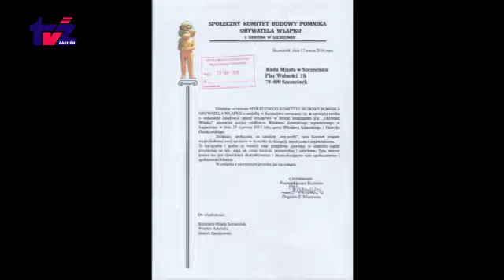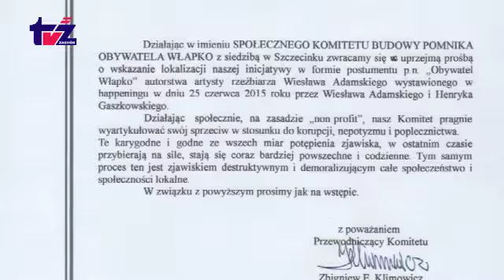Aktualności TV Zachód (2016-03-18)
Aktualności TV Zachód: Rozpoczyna się budowa stadionu lekkoatletycznego na Świątkach Zdarzenie na dworcu PKP Spotkanie pasjonatów historii Festiwal Kultury Krajów Anglojęzycznych Kolejna firma w klastrze meblowym Wystawa w Bibliotece Wybory już w niedzielę Orszak Niedzieli Palmowej Teatr tańca Dzień Downa Koncert pasyjny Stabat Mater Zaproszenia